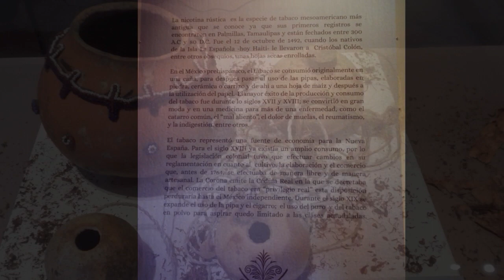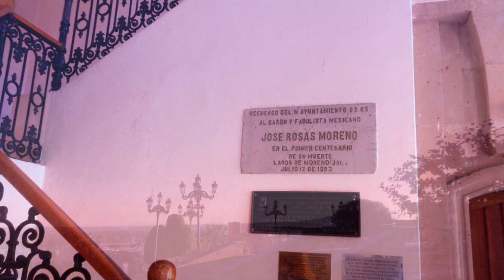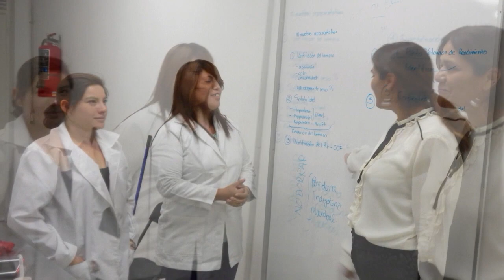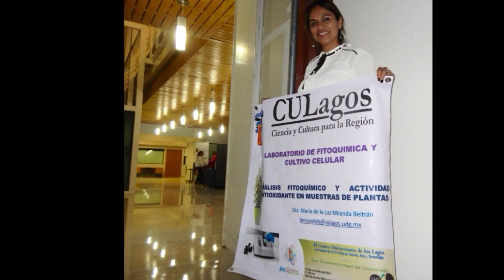Beautiful Lagos de Moreno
This year I had the honor to visit the University of Guadalajara at Lagos de Moreno in Jalisco, Mexico for a university science fair.

My wonderful hosts showed me the town, which was surrounded by vast countryside and mesas in the distance. The rose-colored stone of the houses, tiera rosa, is characteristic of the region.

The science fair was incredible. I was so impressed by the level of engagement and enthusiasm of the students. Older students mentored the younger ones and all were articulate and eager in their explanations.

This video is a simple version of what I wanted to do with the photos, but I hope it serves as a reminder to me and my hosts of our time together.